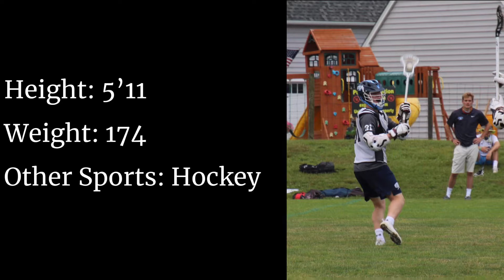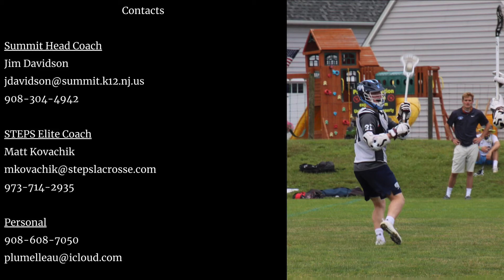Patrick Lumelleau (Class of 2022) 2020 Season Highlights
Patrick Lumelleau
Summit High School ‘22
STEPS Elite Lacrosse ‘22
Attack